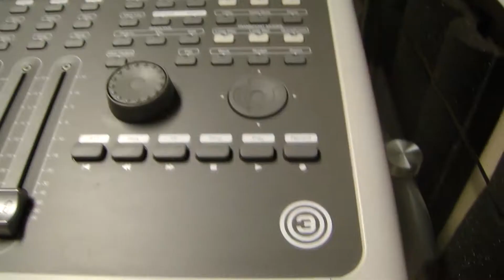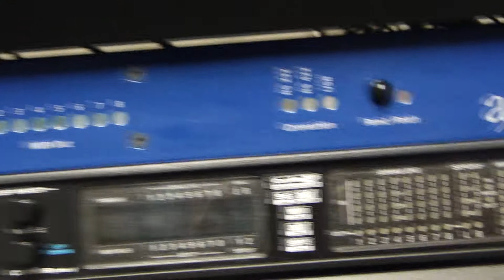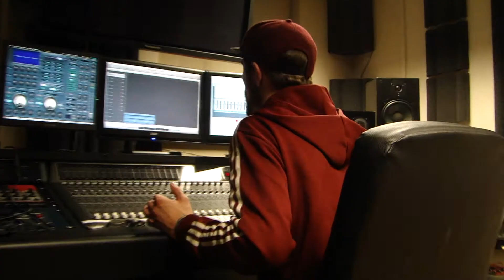The Escobars - In the Studio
The Escobars at Manchester Midi School recording studios with Craig Wight.

Filmed by Mark Pearson (bassist from The Escobars) and Edited by Jimm Waring

Like and Follow The Escobars!